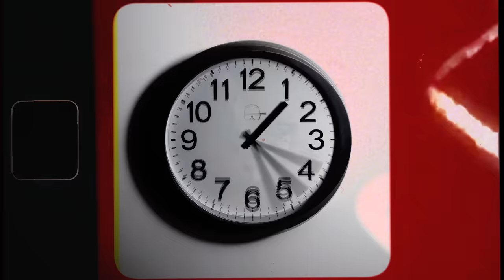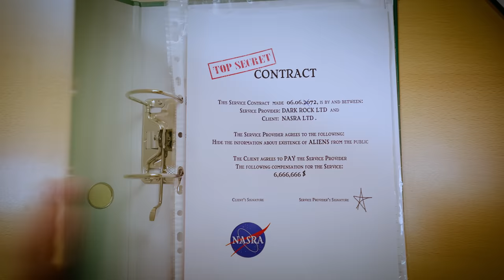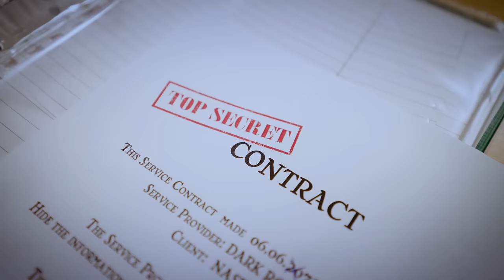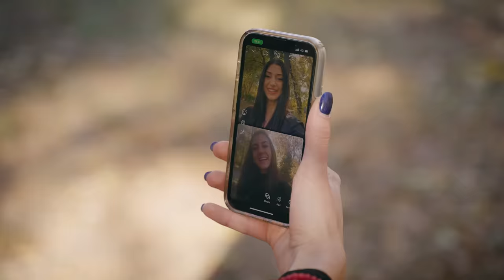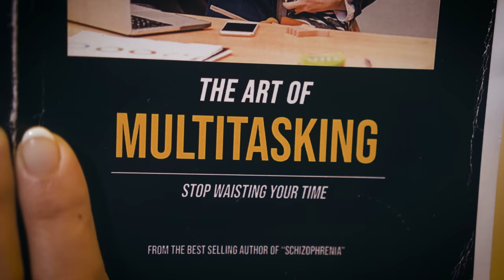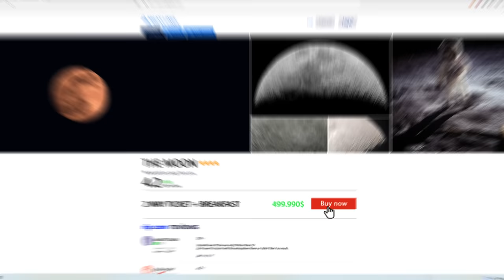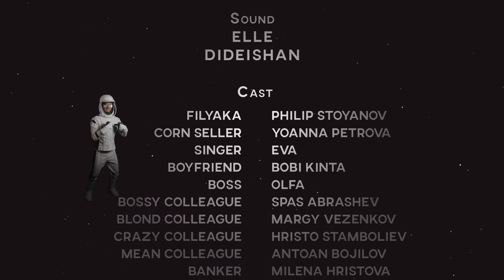TAKE YOUR TIME - THE MOVIE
In this hilarious short film, we explore the importance of taking control of our time. When a busy office worker is magically transported to a world where time stands still, he discovers the joy of slowing down and enjoying the little things in life. But when he returns to the real world, can he keep his newfound perspective?

Directed by DIDEISHAN CORPORATION (ЕLLE & DIDEISHAN)
Script: Deyan Panayotov "DIDEISHAN" & Elitsa Savova "ELLE"
Camera: Billy Zhekov @billyzhekov1614  Instagram: zhekov_productions
Video edit: Deyan Panayotov "DIDEISHAN" - Instagram: dideishan
Color corrections: Elitsa Savova - Instagram: the.elle.elle

Cast:
Filyaka @filyaka7065 Instagram: filyaka
Yoanna Petrova @yoannapetrova Instagram: yoanna_petrova94
EVA @evatgofficial Instagram: evatgofficial
Ei_Bo @EiBoVideos Instagram: ei_bo_official
Bobi Kinta @bobikinta_official2086 Instagram: bobi_kinta_official
Petya Andasarova - Instagram: petyapofficial
Ioan Petar @ioan_petar Instagram: ioan_petar
IvayloFilms @IvayloFilms Instagram: Ivaylofilms
Spas Abrashev - Instagram: abrashev_law
Olfa - Instagram: olfa.laa
Yana Savova - Instagram: yn.svv
Hristo Stamboliev - Instagram: hristo_stamboliev
Simeon Kamenov - Instagram: simeonkamenov
Tedygeorgiev @TedyGeorgievBG Instagram: tedygeorgiev
Margy Vezenkov - Instagram: margyvezenkov
Ivetka - Instagram: iivivanova
Tsveti - Instagram: t.s.v.27
Vyara - Instagram: vyara.b
Vanesa - Instagram: vanesavofficial
and others

Special thanks to New Bulgarian University